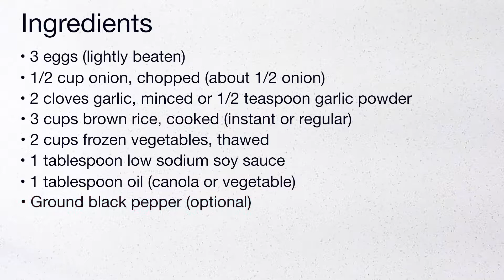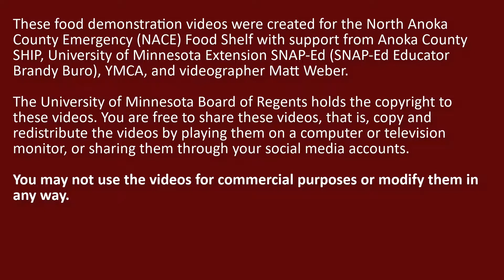Veggie Fried Rice